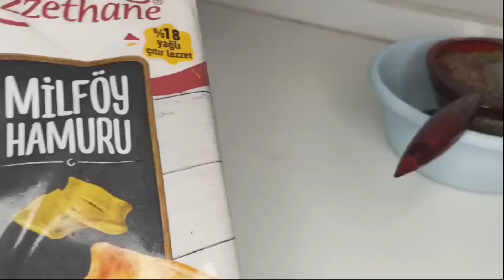قصة سامي ...!!+طريقة عمل عش البلبل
لاتنسو الاشتراك والايك بالقناة ليصلك كل جديد

طريقة عمل عش البلبل :
1. نحط اللحمة بصلة وحده وبهار وملح ودبس رمان ونخلطٱ نصفيٱ
2.نجيب العجينة ونمدها ونحط اللحمة فوقها ونحط كمنظر لوز
3. ونحطها بل فرن لمدة 20 دقيقة
خلصت الأكلة صحا وهنا 😊